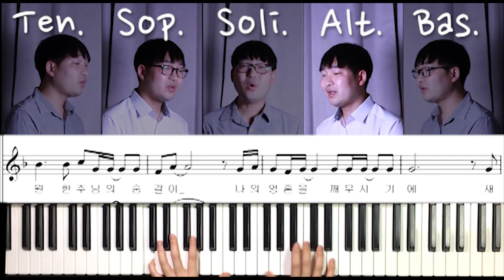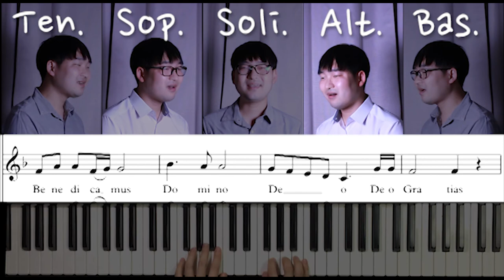544 Benedicamus Domino _ 알토 ( Alto ) 파트연습 _ 야훼이레 _ 시노디아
544 Benedicamus Domino _ 알토 ( Alto ) 파트연습 _ 야훼이레 _ 시노디아

가톨릭 성가집 야훼이레 중 성가 544번, Benedicamus Domino 를 김건우 미카엘이 부르는 알토 파트연습 영상입니다.

편의에 따라 대부분의 2부 부분을 소프라노와 알토 파트로 불렀으나 이는 각 성가대 상황에 따라 변경하시면 됩니다.
또한 솔리스트 파트 역시 성가대 상황에 맞추어 소프라노나 테너 중 1~2분이 불러주시면 될 듯 합니다.

하루 빨리 covid-19 사태가 해결되기를 기도하는 마음으로 불렀습니다.

* 가사
Benedicamus Domino Deo Gratias

생명이 움트는 새벽 소리에 우리는 눈을 뜨며
오직 감사의 마음으로 또 하루의 첫 순간을 주님께 모두 드리네
해맑게 떠오른 아침 햇살처럼 주님께 향한 사랑
깨끗한 마음으로 또 하루의 큰 사랑에 감사와 찬양 드리네

주님 찬양해, 주께 감사해
영원한 주님의 숨결이 나의 영혼을 깨우시기에
새로운 생명으로 내 영혼을 깨우시기에

또 하루의 은총의 영광과 찬미를,
새 생명의 은총에 감사를, 알렐루야

* 곡 정보
 - 작사 : Fr. 연광흠 바오로
 - 작곡 : 김현주
 - 노래 : 김건우 미카엘
 - Piano & Bell : 홍효림 마리아